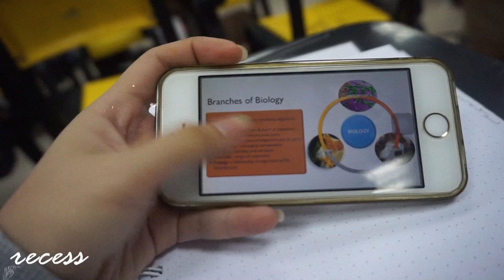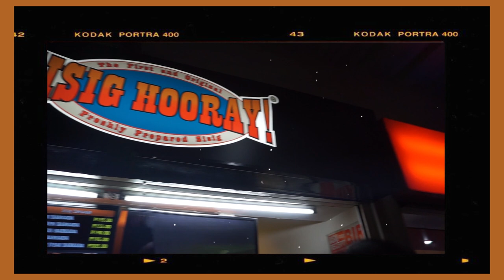A DAY IN MY LIFE AS A THOMASIAN!! | Joanna Dimaliwat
Hello, everyone! I am Joanna Dimaliwat, a student of University of Santo Tomas Senior High School. Welcome to my very first vlog!

If you like this video, kindly click the thumbs up button and if you like to see more videos, please subscribe to my channel and hit the bell button to be part of the NOTIF SQUAD!!

Edited by: Sam Magnifico